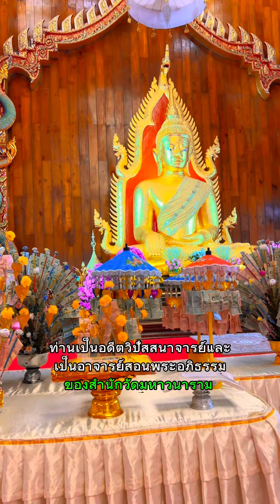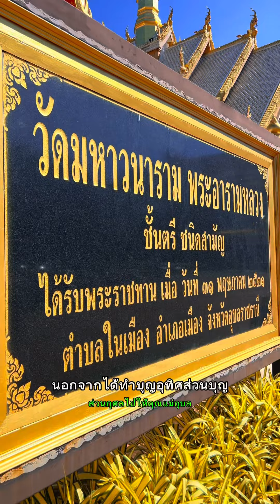คณะ แม่ชี ทอดผ้าป่า ( มูลนิธิแม่ชีกฤษณา_รักษาโฉม ) ณ